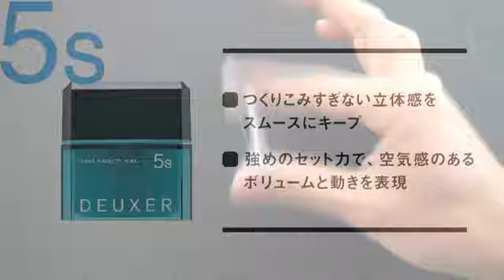DEUXERワックス ５S 女性編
DEUXERワックス５Sを使用した女性のスタイリングの仕上がりはこちらです。